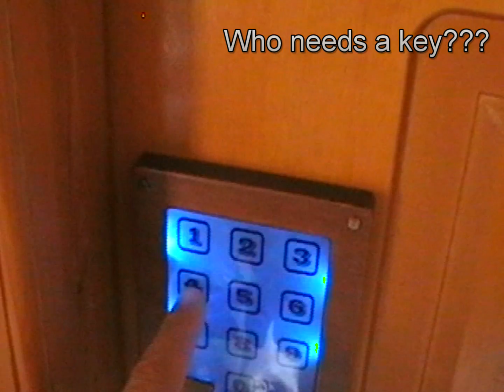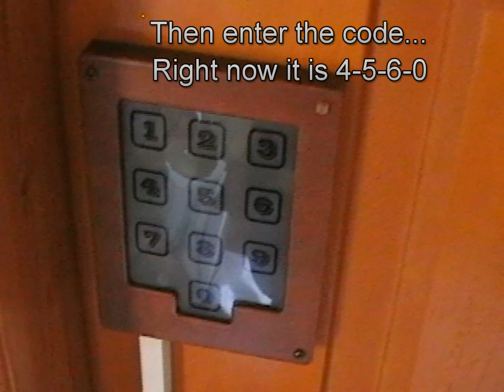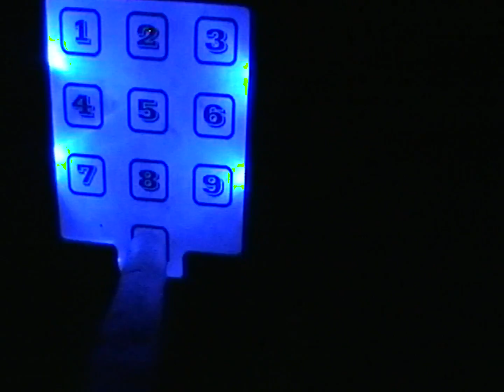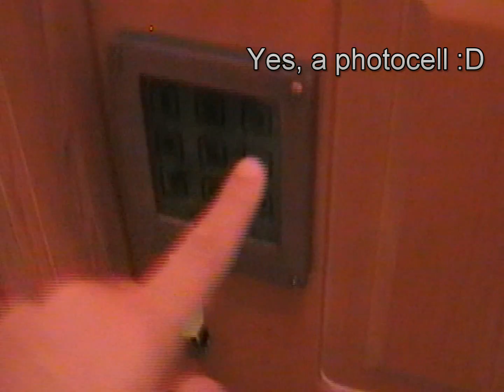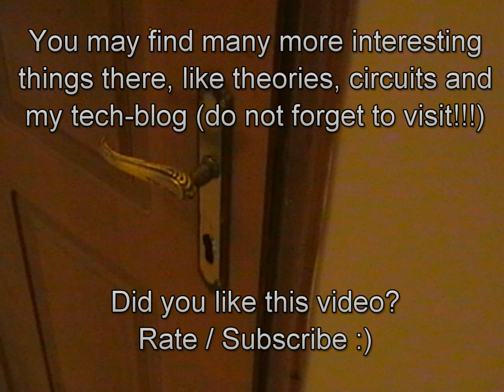DIY Servo-Actuated Door Keylock Hack with capacitance touch-pad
Opening the apartment's door by entering a security code is super cool and usually prepares those who enter of what they are about to see inside, in my case they face my techlab. In this hack, i will show you basically 2 things: First, how you can hack and mod the simple classic keylock mechanism to make it servo-actuated for less than $5, and second how you can make a very cool capacitance touch-pad to enter the security code, with extremely low power quiescence consumption to be long-term battery operated.